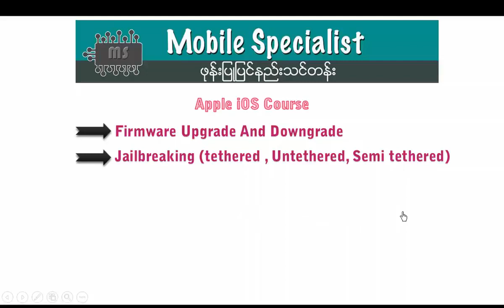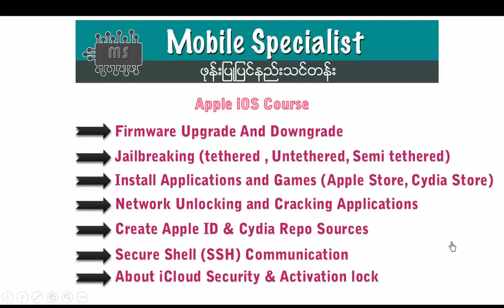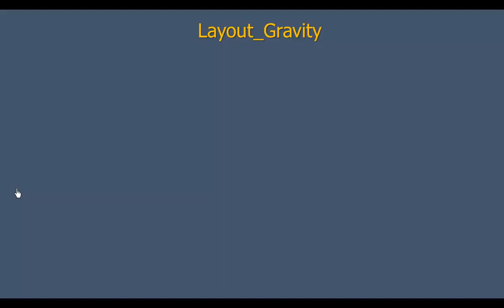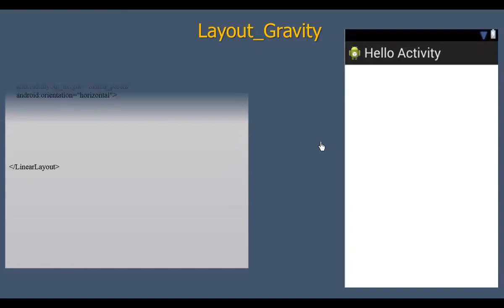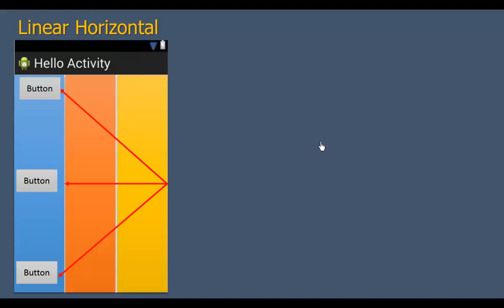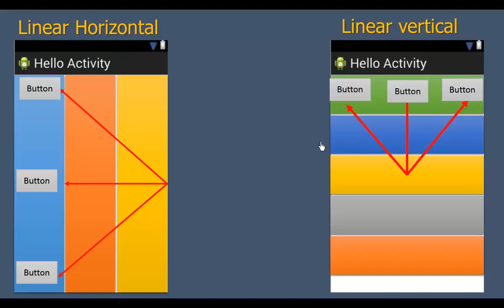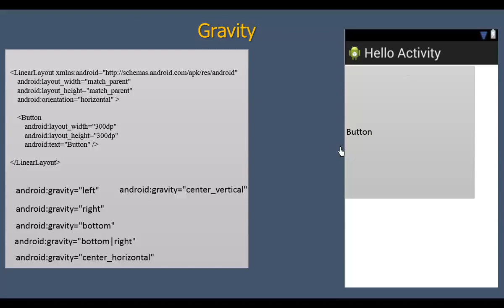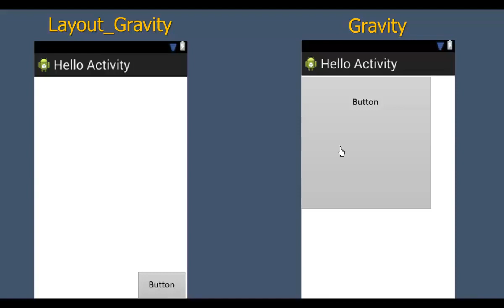Android #43 Gravity And LayoutGravity